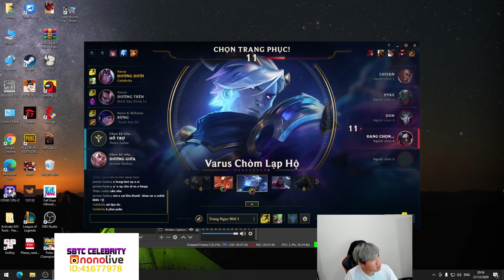SIÊU XẠ THỦ CELEB CẦM VARUS BẮN TAY SẼ NHƯ NÀO ?? | CELEBRITY STREAM